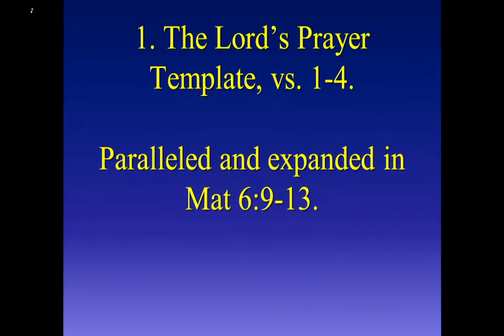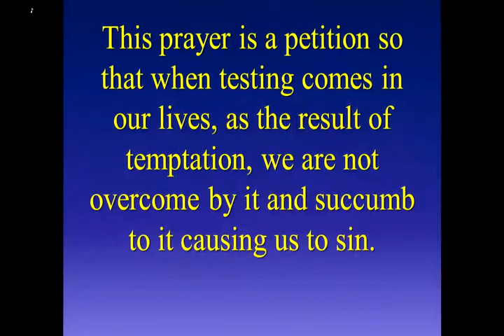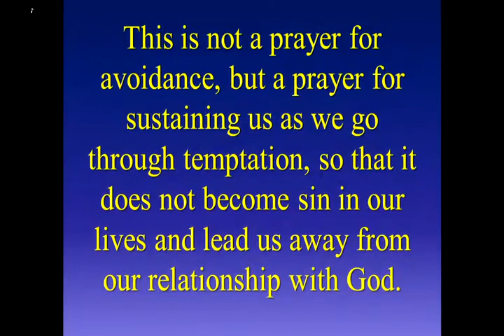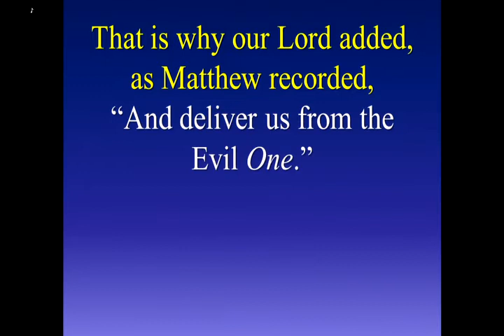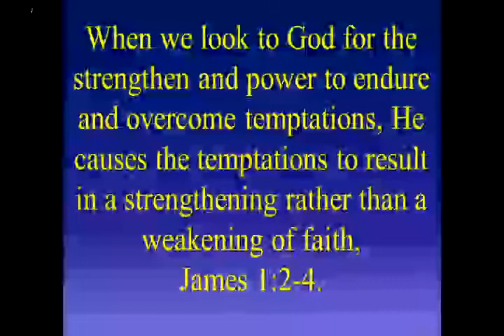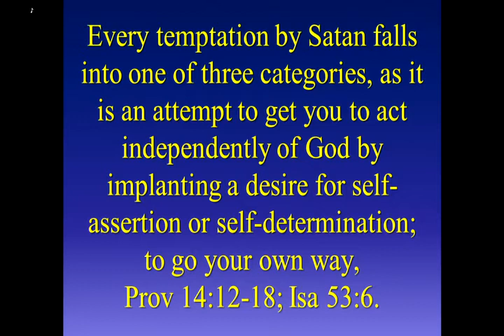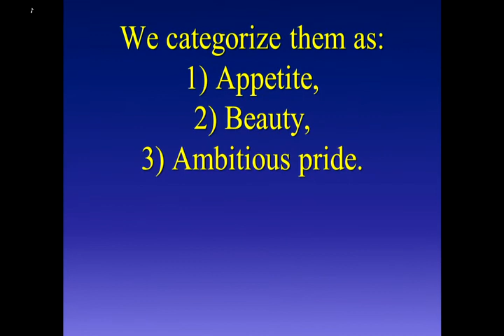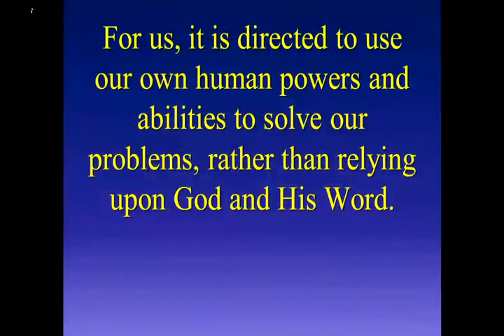2/16/20, The Lord's Template Prayer, Pt. 7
2/16/20, The Lord's Template Prayer, Pt. 7, Lead us not into Temptation, Pt. 2,
Satan's System of Temptation.  Luke 11:4.